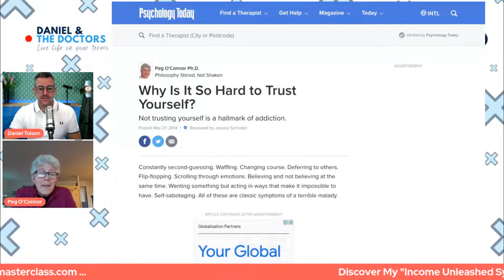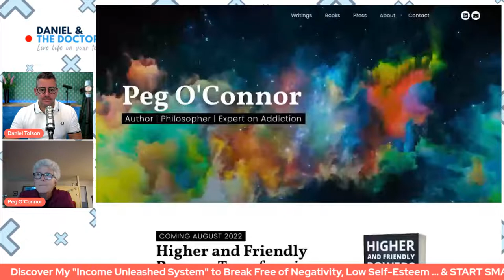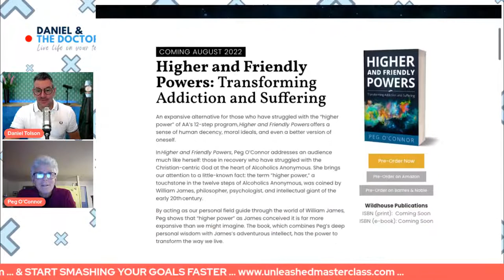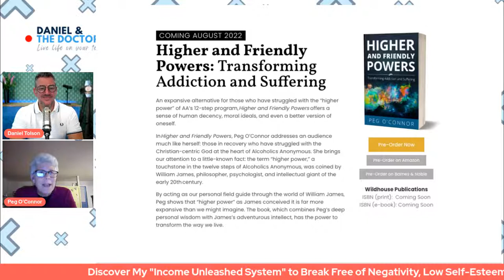Daniel & the Doctors | Dr. Peg O’Connor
In this live stream, Daniel Tolson and Dr. Peg O’Connor, will be sharing new insights, ideas and information to live life on your terms